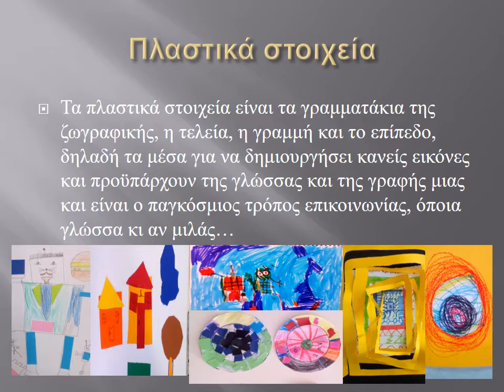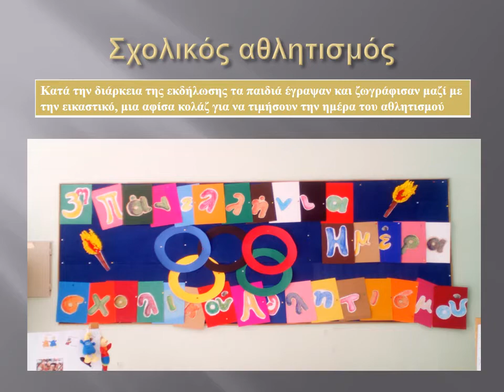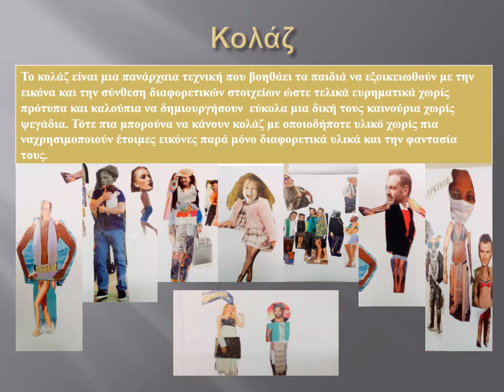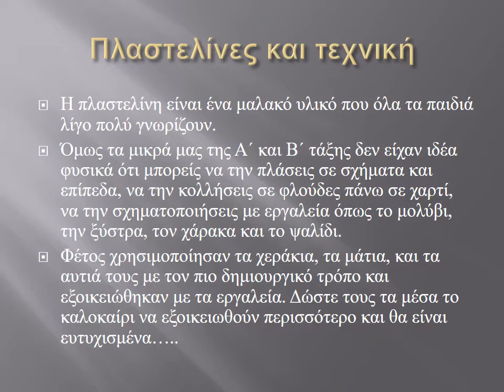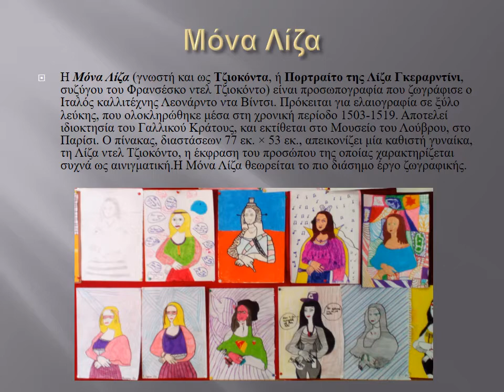Εικαστικές δημιουργίες μαθητών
Στο βίντεο θα δείτε μια παρουσίαση ενός δείγματος από τη δουλειά των μαθητών με την καθοδήγηση της δασκάλας τους των εικαστικών, Μπόνη Σοφίας και όχι όλα τα έργα και τα θέματα με τα οποία ασχολήθηκαν.